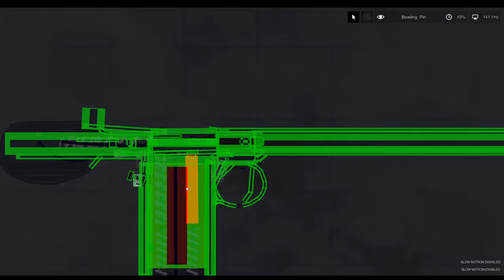c93 borchardt finished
the hammer was a nightmare to make , game is people playground